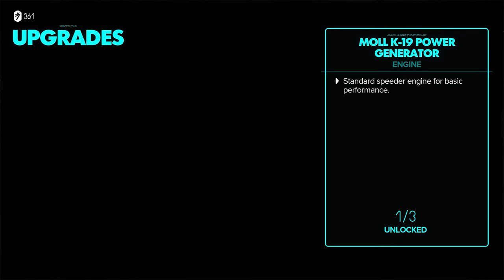Star Wars Outlaws - Part 2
📘 Live Gaming (Twitch):   / whitewolveslive